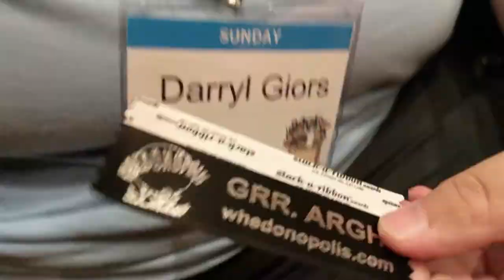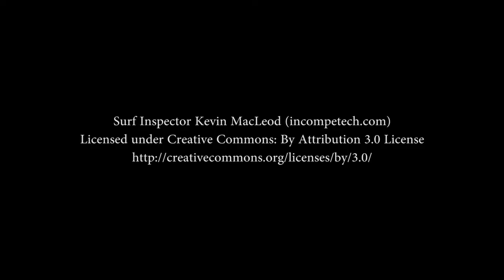EGOS Whedoncon 2017 Highlights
Joss Whedon renowned creator of Buffy the Vampire Slayer, Firefly, Dr. Horrible's Sing-Along Blog and many more was the subject of this annual convention in Woodland Hills California.

In it's second year and growing Whedoncon is host to myriad panels, special screenings and geeky vendors. Cosplayers were in attendance as well as guest speakers involved with the shows Joss created.

Here be some small highlights I captured.